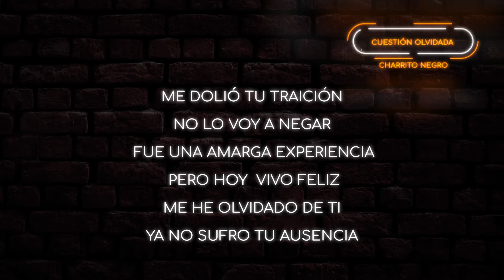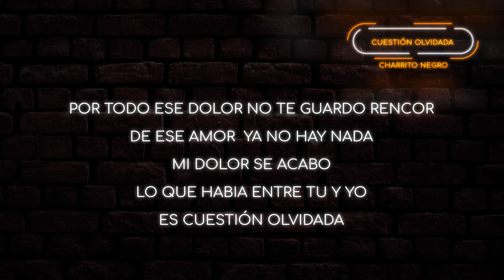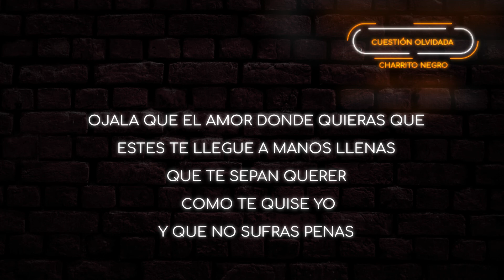El Charrito Negro - Cuestión Olvidada (Con Letra)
"Cuestión Olvidada" - El Charrito Negro [Lyric Video]
Lo mejor de la música popular y despecho!